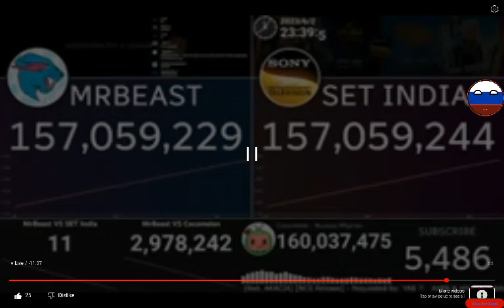Behind The Scenes MrBeast vs SET India Passes